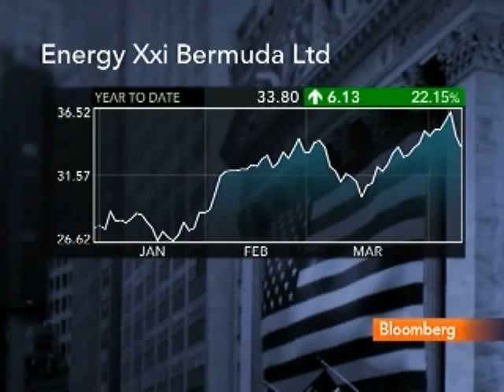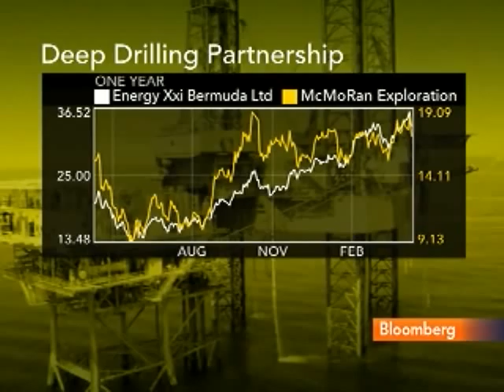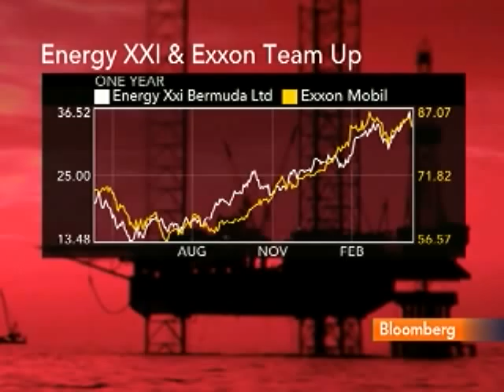Energy XXI's Schiller Sees Opportunity With Exxon Assets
April 12 (Bloomberg) -- John Schiller, chief executive officer of Energy XXI (Bermuda) Ltd., talks about the oil and natural gas company's exploration projects, its purchase of Gulf of Mexico assets from Exxon Mobil Corp. and Energy XXI's cash position.
     He speaks with Pimm Fox on Bloomberg Television's "Taking Stock." (Source: Bloomberg)